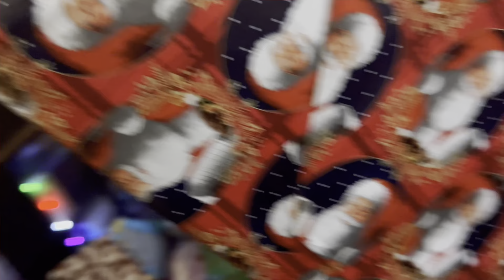Vlogmas 24&25 CELEBRANDO NOCHE BUENA Y NAVIDAD 🎄posada Navideña2023🪅🎁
Hola 👋 hola amig@s FELIZ NAVIDAD DESEO QUE SE LA AYAN PASADO MUY BIEN 🎄♥️🎁Nosotros celebramos todos juntos y en familia deseando una feliz Navidad para todos ustedes 🪅
Estuve preparando postres navideños 🎂🎅🏻les mando saludos y abrazos 🥰 bendiciones y muchas gracias por el apoyo en cada video ☺️🙏🏻